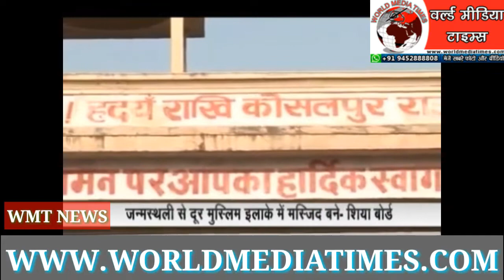विवादित भूमि पर राम मंदिर का किया जाना चाहिए निर्माण:शिया वक्फ बोर्ड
शिया वक्फ बोर्ड ने सुप्रीम कोर्ट से कहा है कि विवादित भूमि पर राम मंदिर का निर्माण किया जाना चाहिए और मंदिर से थोड़ी दूर, मुस्लिम इलाके में एक मस्जिद का निर्माण होना चाहिए।